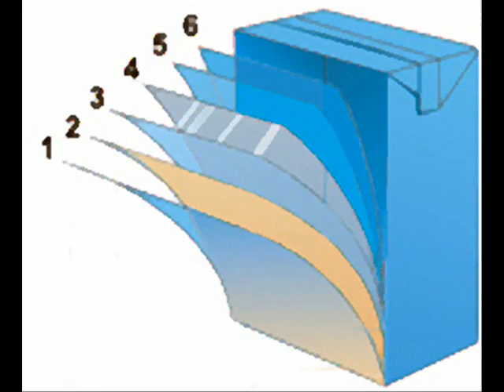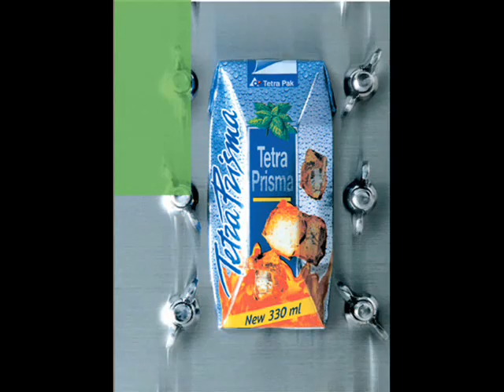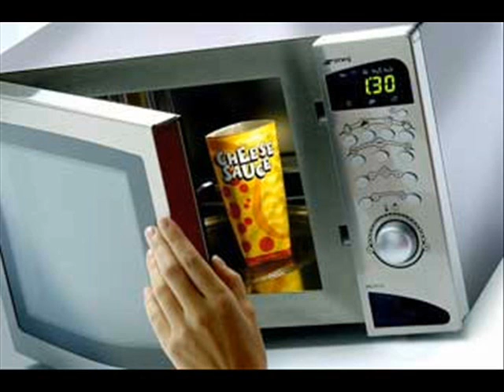Tetrapak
Video made to support a explanation at my university about packaging, it shows differents types of packages and other intresting stuffs, it can be useful for some students.